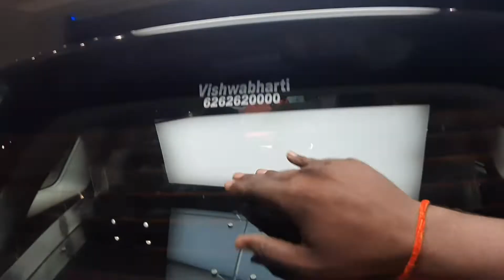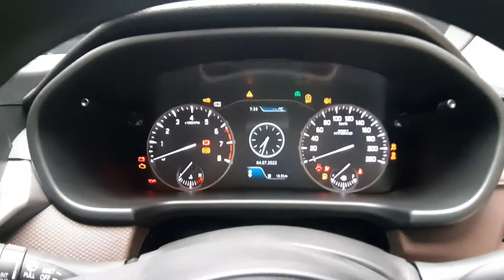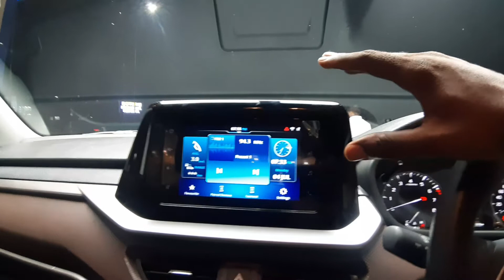एक बार इसको देख लो Baaki sab Cancel तुरंत Booking 👍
Gadgets Used

Mic Adpter

Boya mic

Mobile Phone- Samsung A7

Riding Gears

Riding Shoes